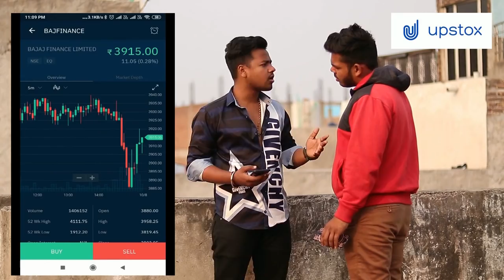INSAAN KI SOCH | Naveen Kumar Production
(Pan Card details Compulsory to open free account) Get Benefits worth upto 28,000/-* as well when you open an account with Upstox

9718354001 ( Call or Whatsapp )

CAST
Naveen Kumar
Rinki Mishra
Naveen Rajput
Sahil Kumar

Dop: Naveen Rajput

Script & Edit : Naveen Kumar